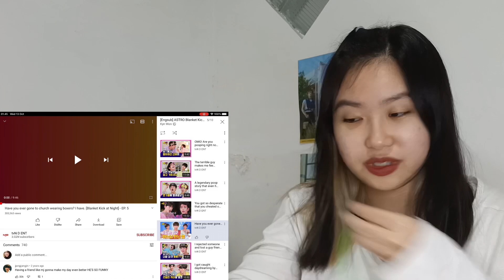ASTRO MJ & Sanha - Blanket Kick at Night Ep 5 First Time Reaction!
Hi guys! Welcome to another ASTRO reaction video! In this video, I reacted to the fifth episode of Blanket Kick at Night.
Hope you enjoy this video! Stay safe 💕